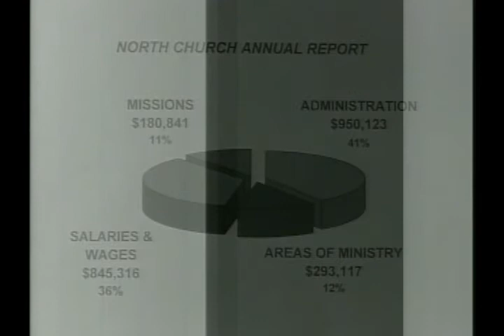The North Church Annual Financial Report (May 7, 1995)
The North Church was one of the United States' earliest megachurches. On Sunday, May 7, 1995, the church's financial director presented an annual financial review for church members. The video quality is poor due to video degradation.